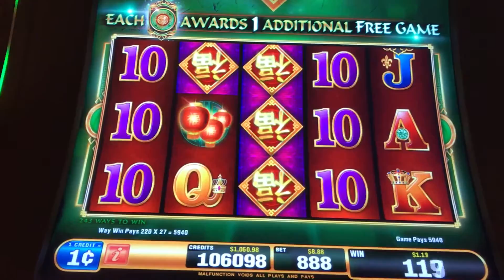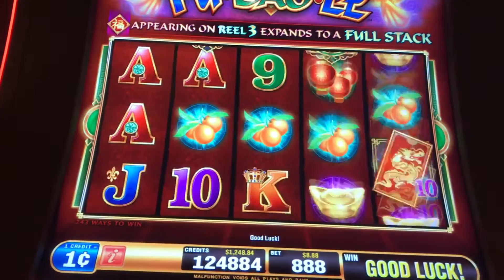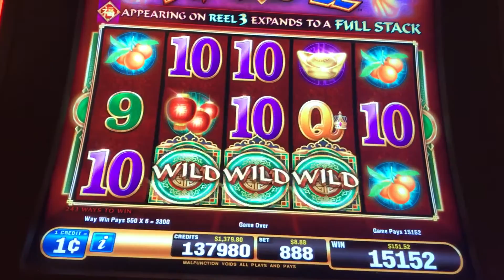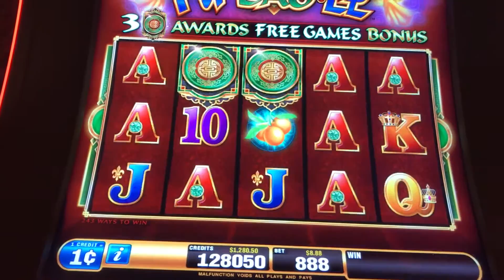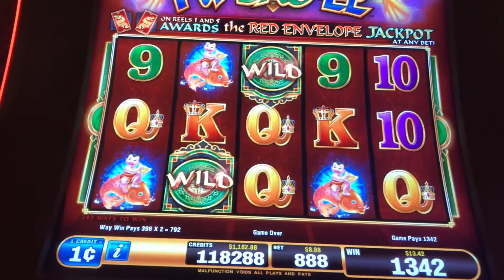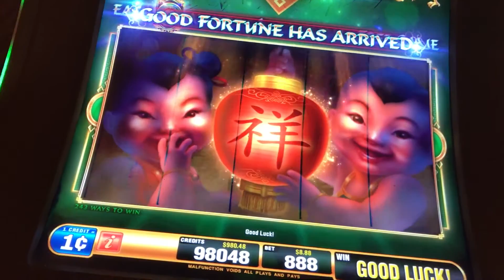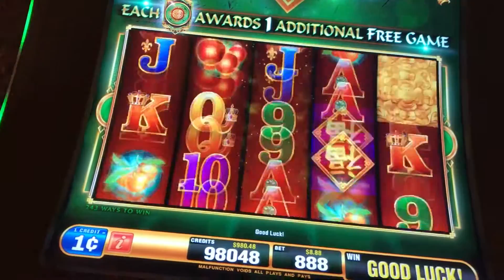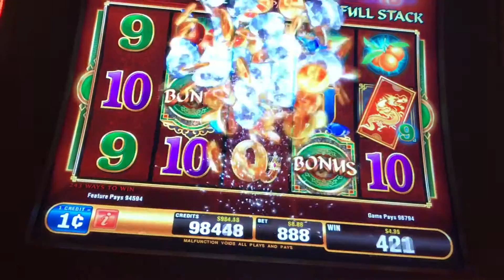Fu Dao Le - max bet live play / nice bonus at end